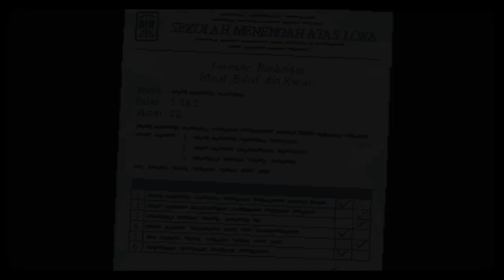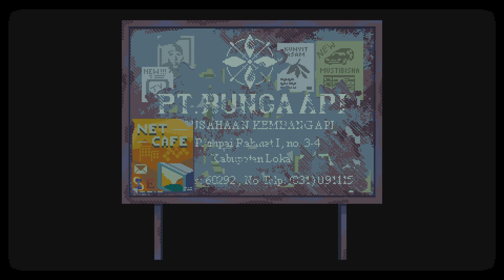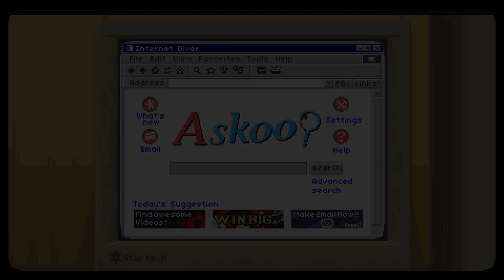A Space for the Unbound Chapter 3 - Things Are Getting Crazy...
💙 Welcome to part 3 of my full playthrough of A Space for the Unbound (no commentary). Join me as I dive into this beautiful narrative adventure set in rural Indonesia during the late '90s. This video includes all of chapter 3. Get ready for an emotional journey filled with mystery, magic, and self-discovery.